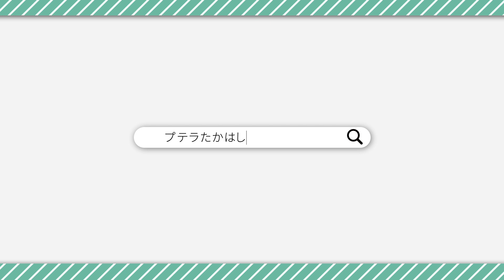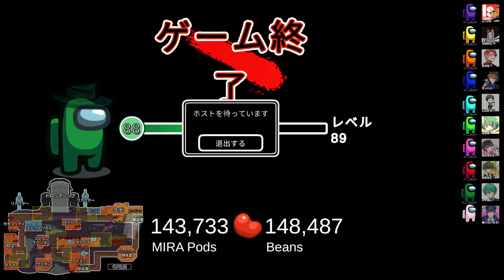【Among Us】一縷の望みにかけて議論中に作戦会議をする２インポスター